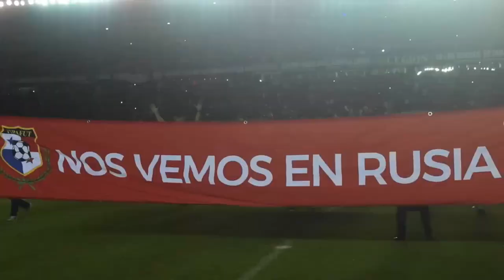Erika Ender Embajadora Cultural en el Carnaval de Río 2019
Con el propósito de atraer turistas e inversionistas hacia la Zona Libre de Colón, la zona franca participó de la Conferencia de Prensa realizada en el Hipódromo Presidente Remón donde se designó a Erika Ender, como Embajadora de la Cultura en el Carnaval de Río en el 2019.

De esta manera, con apoyo de la Embajada de Brasil en Panamá y con la participación de la cantautora Erika Ender como Embajadora y figura destacada del Carnaval de Río 2019, se unen los países hermanos en esta actividad para promover la cultura, geografía, flora, fauna, costumbres y tradiciones panameñas.
El sábado 2 de marzo de 2019, la escuela de Samba Estácio de Sá será la tercera delegación en el carnaval disputando el título de la Serie A, organizada por Lierj; se presentará con un tema que homenajeará a Panamá, a través de uno de sus mayores símbolos: El Cristo Negro de Portobelo.

Una descripción de lo que puedes encontrar en la Zona Libre más grande del hemisferio Occidental.
Si quieres saber más de la Zona Libre de Panamá visita